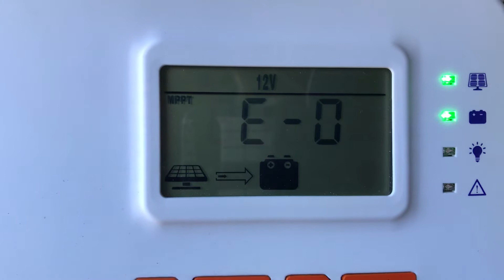Controller in morning but working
Controller working after removing the negative cable from panels and then reconnecting it.